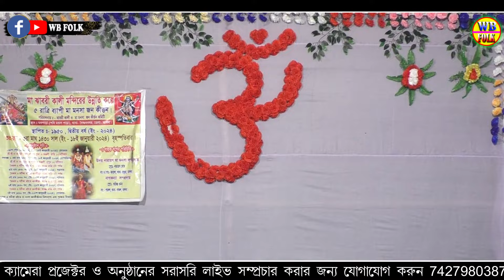দেবসভায় লখিন্দরের প্রাণ দান ভিক্ষা | Deb Sabha Ma Monosa Gan | মা মনসা গান | Shukpara manasa gan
Label: Wb Folk
Video : Uttam & Shekar
Editing: Uttam Sarkar

কারও মনে কোনোরকম আঘাত আমরা দিতে চাই না। সেরকম কোনো উদ্দেশ্যে আমাদের নেই।

If any issue please contact this E-mail & Phone Number. Please don't send “STRIKE” to our channel.